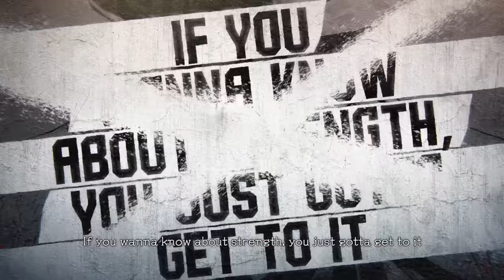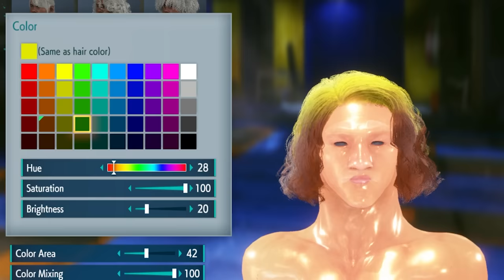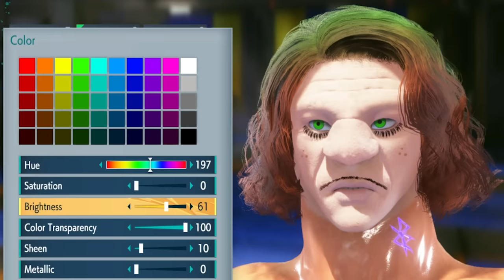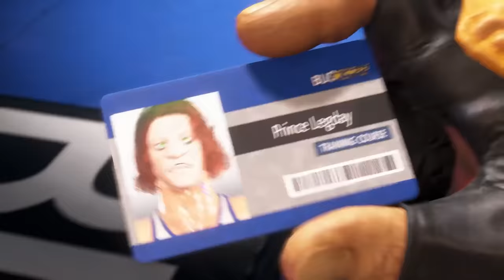Creating a Beefy Prince in Street Fighter 6 | Monster Factory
Lower body? Check. Pudding fist? Check. Turbo cupping scars? Also a check. We used only the most powerful shapes to build this ass-kicking prince, and he’s gonna give Prince Friday what for.